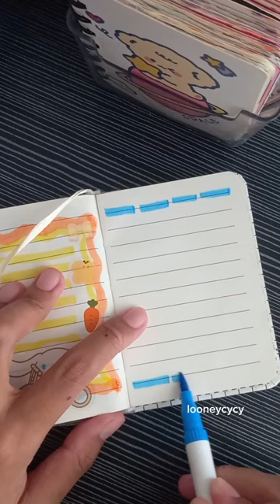journal book with ʚɞ cute sticker decorate ༘⋆✿ [ Looneycycy ]